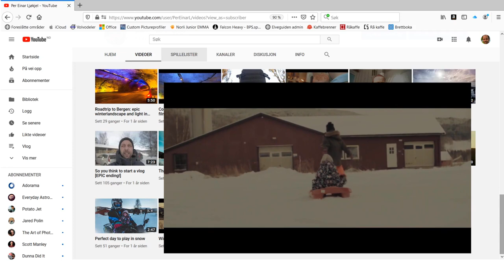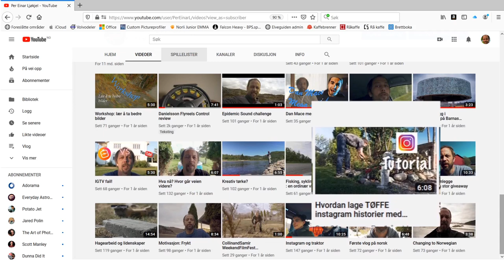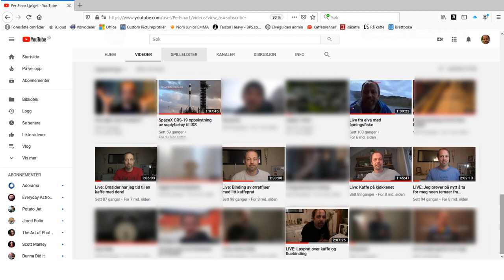Dette er slutten! 2års jubileum rewind